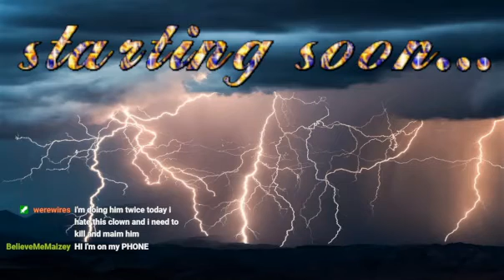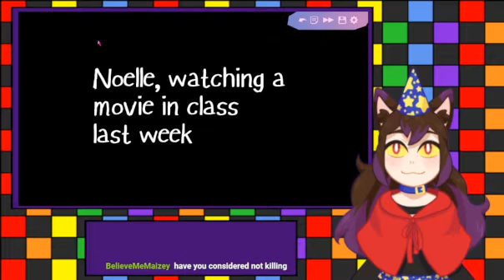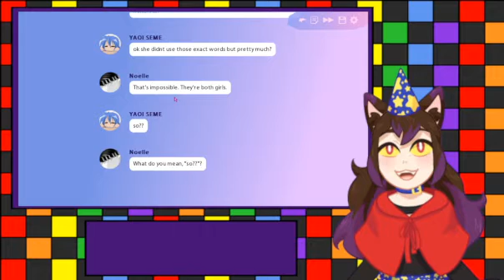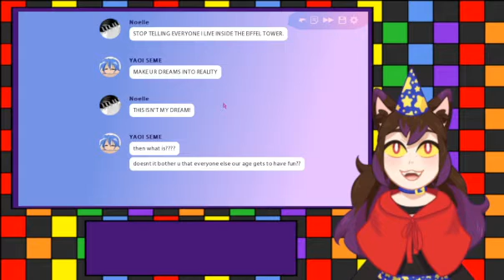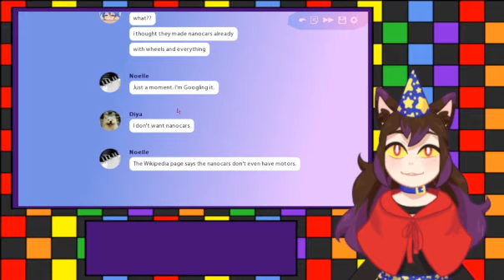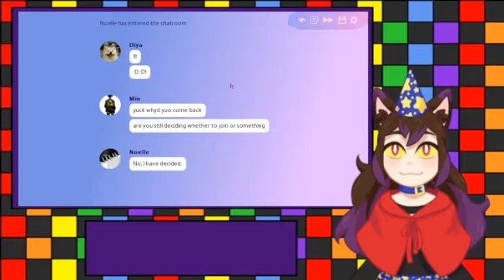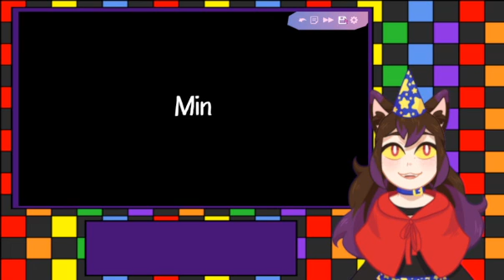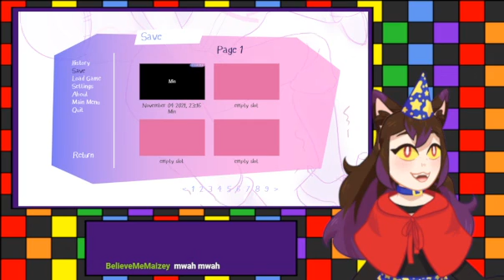you're telling me a butterfly this soup? (Butterfly Soup stream #2)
stream 1 was lost, sorry!

streamed 11/4/21

was genuinely lightheaded and otherwise sickly-feeling for quite a lot of this stream but i bet you can't tell